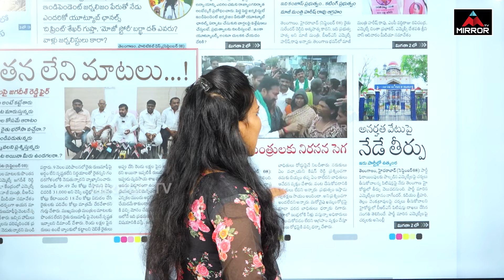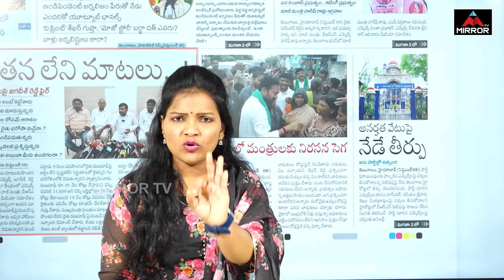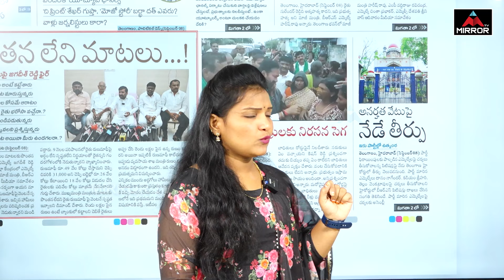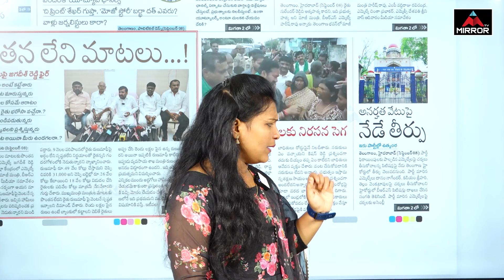పార్టీ మారిన ఎమ్మెల్యేల కు పెద్ద ఎదురుదెబ్బ..! | Kadiyam Srihari | Danam Nagender | BRS | M TV